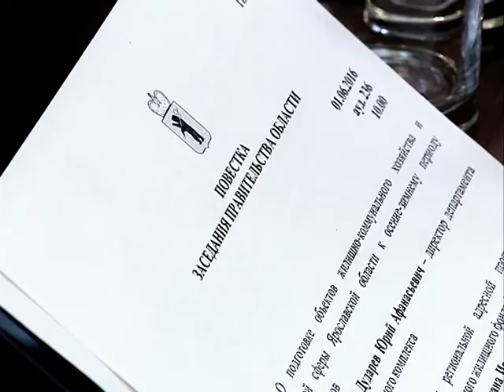В правительстве обсудили ситуацию с расселением аварийного жилья в регионе